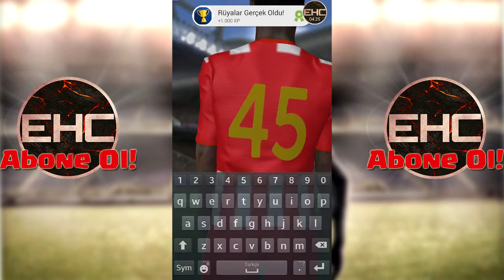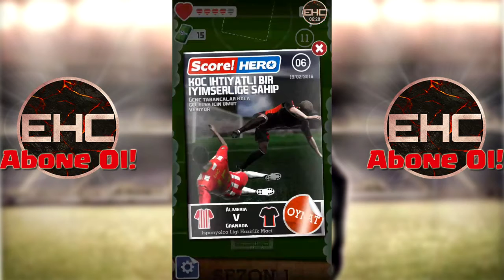SCORE! HERO #1 - DİREKLERİN ADAMI EHC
Oyun önerilerinizi yorumlarda belirtmeyi unutmayın!!

Sizin her türlü yorumunuza desteğinize ihtiyacım var. Videolarımın devam etmesi için bu gerekli. Bana destek vereceğinizden şüphem yok şimdiden teşekkür ederim.